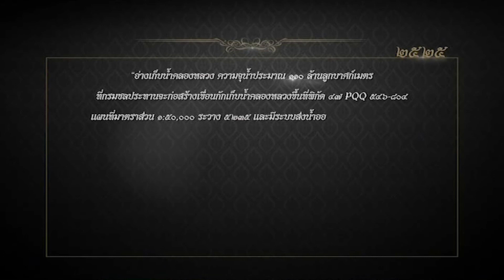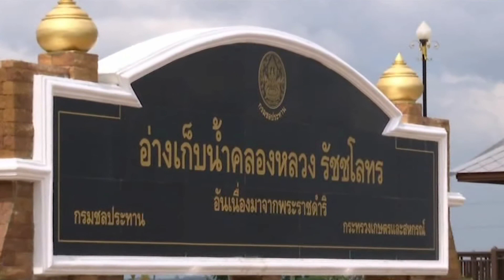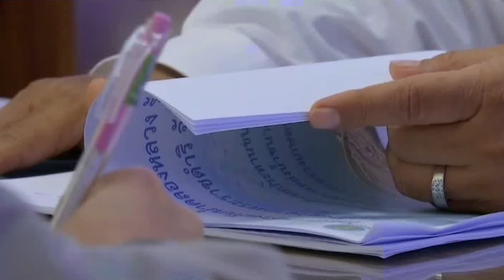“รัชชโลทร” อ่างเก็บน้ำพระราชดำริ แก้น้ำท่วม-แล้ง - Springnews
โครงการอ่างเก็บน้ำคลองหลวงรัชชโลทร อันเนื่องมาจากพระราชดำริ คือแหล่งน้ำต้นทุนการเกษตรและการอุตสาหกรรมของจังหวัดชลบุรี ที่พระบาทสมเด็จพระปรมินทร มหาภูมพลอดุลยเดช มีพระราชดำริให้จัดสร้างเพื่อแก้ปัญน้ำท่วม และน้ำแล้ง ให้กับพสกนิกรในพื้นที่จังหวัดชลบุรี ติดตามรายละเอียดจากรายงานของคุณรัชดาภรณ์ ม่วงทำ ผู้สื่อข่าวสปริงนิวส์